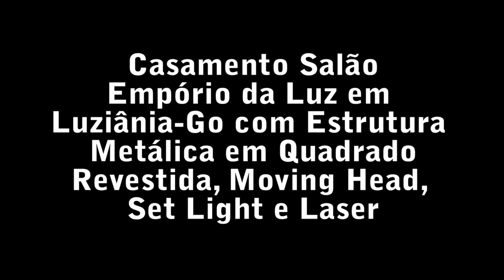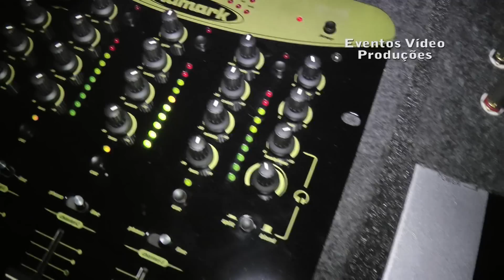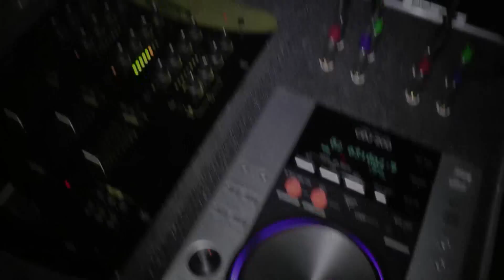Festa Casamento Empório Da Luz Luziânia-Go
Festa Casamento com Estrutura em Quadrado Revestida, Moving Head, Laser e Set Light, Empório da Luz em Luziânia-Go

E.V.P Eventos Vídeo Produções
Som & Imagem